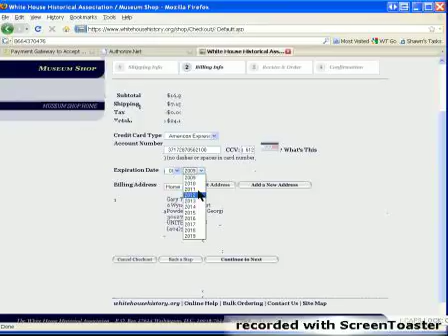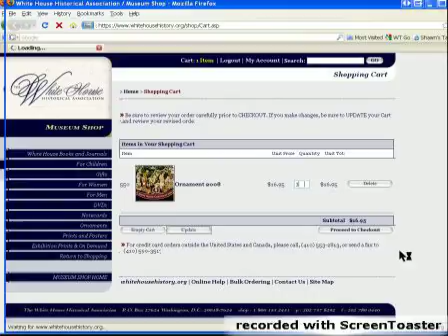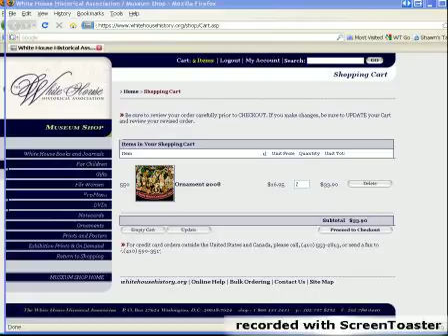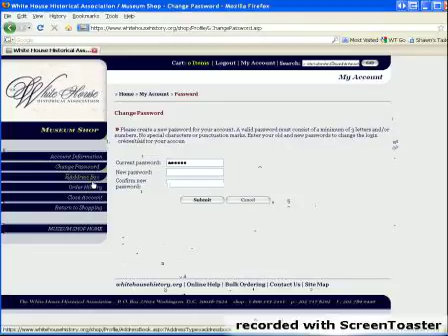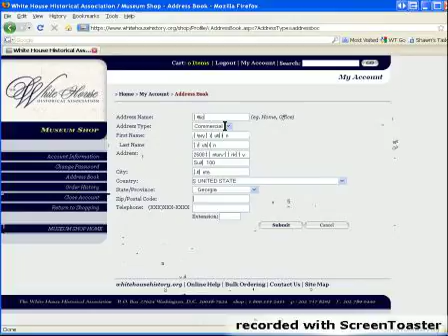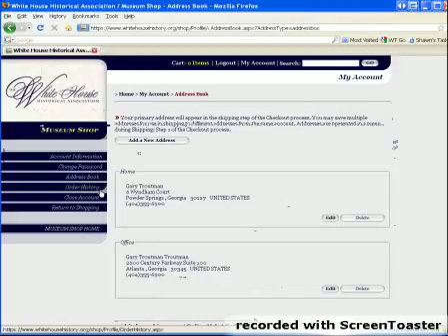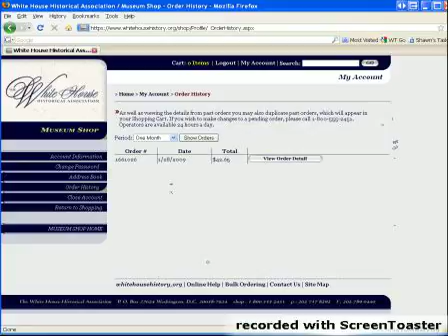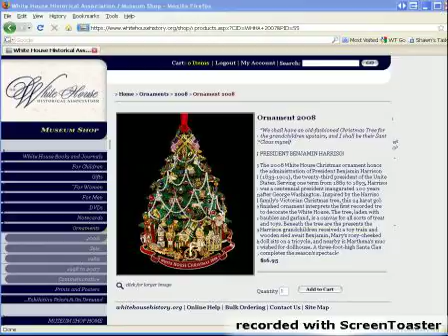Checkout Process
WHHA